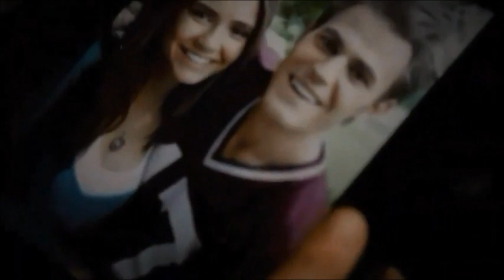You Touched My Life 👀 Gwen Guthrie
Gwen Guthrie       You Touched My Life
Gwendolyn "Gwen" Guthrie (Newark, 9 de julho de 1950 — 3 de fevereiro de 1999) foi uma cantora e compositora estadunidense, também conhecida por ser backing vocal de diversos artistas consagrados, como Gregory Isaacs, Bunny Wailer, Stevie Wonder e Madonna, além de escrever músicas para Ben E. King e Roberta Flack.
Seu maior sucesso é a música "You Touched My Life" do ano de 1986,que fez parte da trilha sonora da telenovela Corpo Santo da extinta Rede Manchete.

Morte
Gwen Guthrie faleceu aos 48 anos de idade, em 3 de fevereiro de 1999, em decorrência de um câncer de útero.